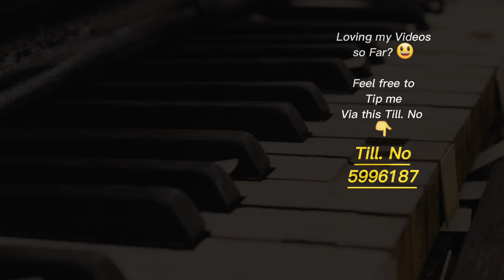13. Amazing Grace (My Chains Are Gone) - Precious Mawia ft. Mwas Manuel on keysNvoice 🔥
Support me in making Amazing Videos through this Till No. 5996187
Your 10 shillings is always very appreciated and really goes a long way 😊

If you've enjoyed my offering, be sure to leave me a Thumbs-Up 👍, SUBSCRIBE for more good music like this & hit the 🔔 .. And, Sharing is caring, so share it with a friend or two 😉

Every song that I play, is meant to overwhelm your Soul with Joy 🥰, get you a Smile 😁, Enlighten your Spirit 😇 and touch your heart ❤

Mwas Manuel is a Pianist/Keyboardist, Composer, Arranger, Music Director & A Music Teacher based in Nairobi Kenya.